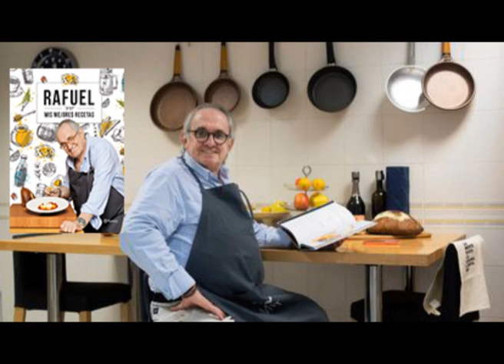02/05/2021 ENTREVISTA A RAFUEL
Las chicas se presentaron inmediatamente, pero no fueron las únicas: también a sus contactos les llamó la atención. Así fue como este cocinero apasionado, hecho a sí mismo, descubrió el poder de internet. Con más de medio millón de seguidores en Instagram, el secreto de @rafuel55 es presentar las recetas a un ritmo trepidante y con gran simpatía. De este modo tan personal, fácil y dinámico nos enseña a cocinar en casa las recetas más convincentes y, sobre todo, sabrosas.